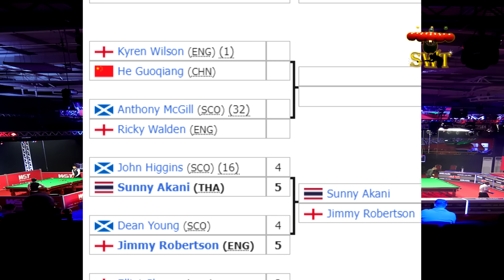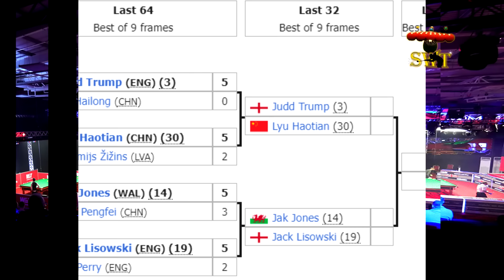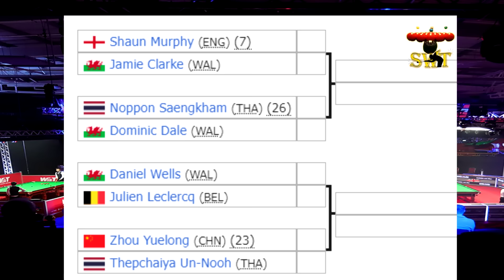ซันนี่ สายล่อฟ้า สุดเฟี้ยว ! รายการ ซีอาน กรังซ์ปรีด์ 2024 รอบ 64 คน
รายการ ซีอาน กรังด์ปรีซ์ 2024 รอบ 64 คน
ณ Xi'an Arena เมือง Xi'an ประเทศ China
🎱️🎭 โปรแกรมวันนี้ 📆 19 / 8 / 67  มีดังนี้
⏰ 18.30 น.  รอบ 64 คน  ใช้ระบบ 5 ใน 9 เฟรม
       -🇹🇭 ซันนี่ สายล่อฟ้า v จอห์น ฮิกกิ้นส์